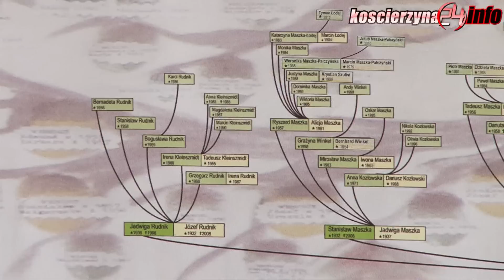V Zjazd Rodziny Wenckich